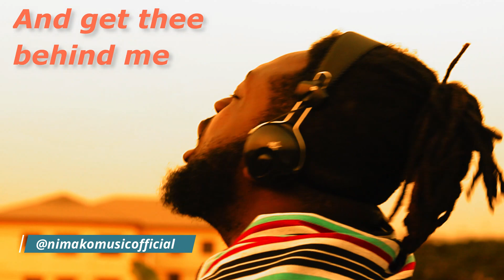"LIFE" BY NIMAKO (Global Version).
Nimako drops a masterpiece by title Life.This is an inspirational tune for every youth on the globe. This is to let em know life is full of ups and downs. Just embrace your downs so your ups can be realized. Song is Produced by Fita of blackunitentertainment and Visuals by blackunitconcepts. Pls enjoy Full Lyric Video on YouTube. Life by Nimako.
Kindly, follow 99K on the following social media platforms.
Thanks for checking it out. Pls remember to follow , like, repost, or share to support @nimakomusicofficial. Nimako🔥🔥🔥